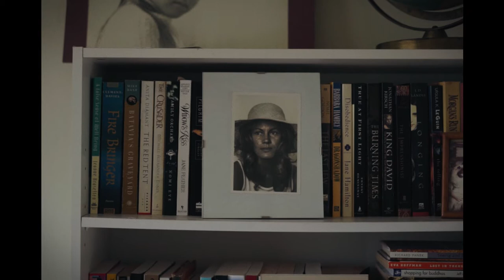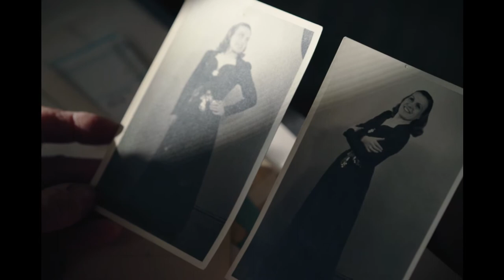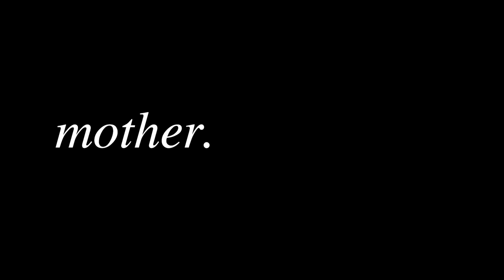mother.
A somewhat personal story.
My mother was talking about our family and she mentioned, that as a child she never was quite sure if her parents really were her parents. We looked at a painting of her mother and started to talk about her thoughts.
Autumn 2022 in Newark, Delaware, USA
Painting by Wilhelm "Willy" Weber
Music Capricho Arabe by Yuval Vilner